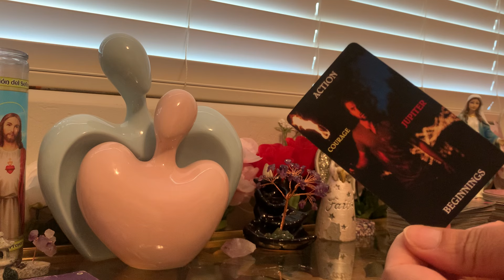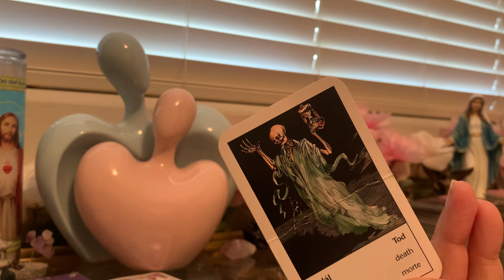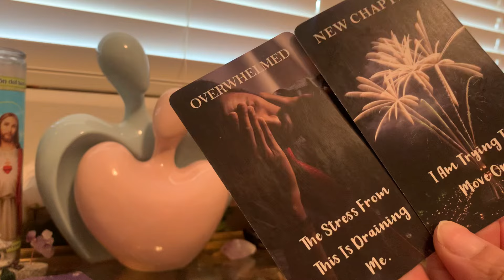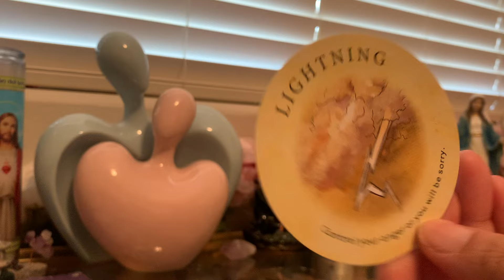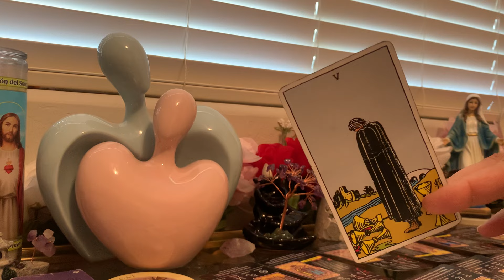Everything was supposed 2 BACKFIRE onto this friendship the way it did….Angry, Depressed & Obsessing